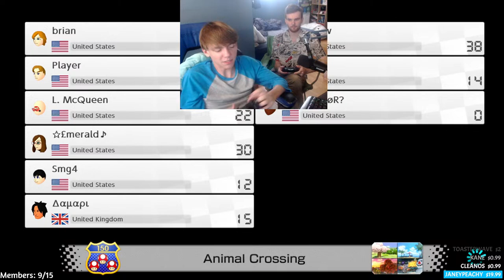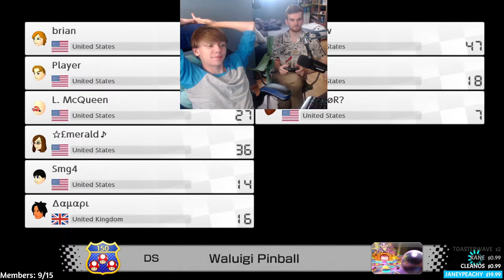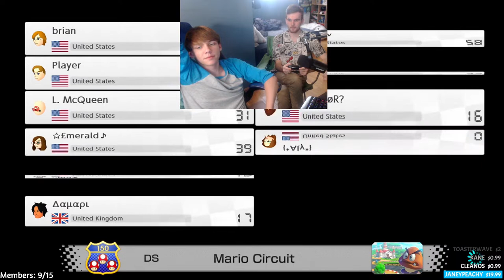Mario Kart 8 Deluxe w/ VIEWERS | ft. George Wilkins AT MY HOUSE! (tourney code: 4259-9581-2395)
if you'd like to join us in mario kart please use the code below!

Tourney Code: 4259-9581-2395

RULES:
1. This is a family friendly stream. Please refrain from using any type of profanity.
2. Don't add any unneeded drama into the conversation. Let's stay positive!
3. Be respectful. If you don't like someone, try to ignore them.
4. No spamming.
5. Do not use an inappropriate username or profile picture.
6. Don't ask to be mod. I'll let you know if I'm interested in you becoming one.
7. Using alternate accounts to bypass the rules will result in a ban.
8. Respect the mods. Please do what they ask you to do.
All content in this stream, are copyrighted and belong to their respected owners. I do not claim any of the properties shown in this video.